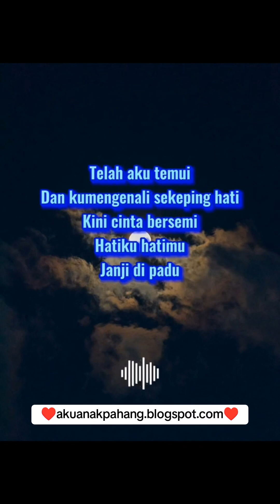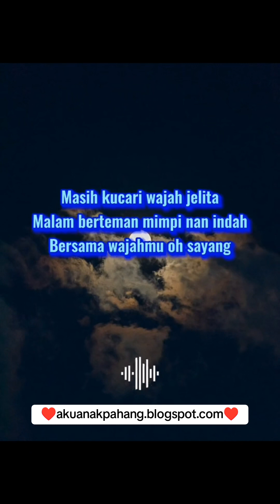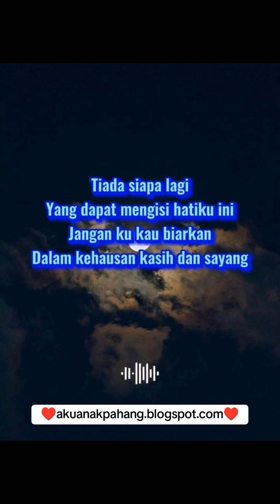Bayangan Wajah Mu - Shidee